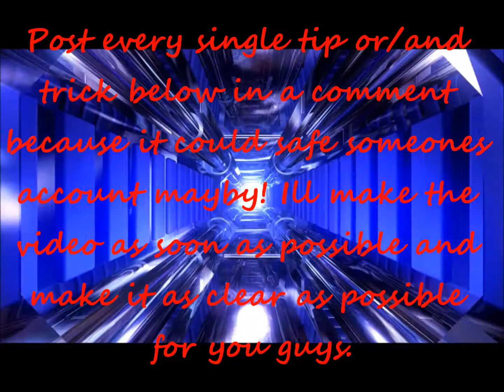How to prevent hackers , introduction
Will be making the video soon as possible. Please leave comments behind with tips etc.!
THANKS